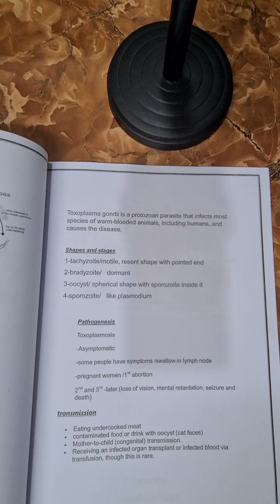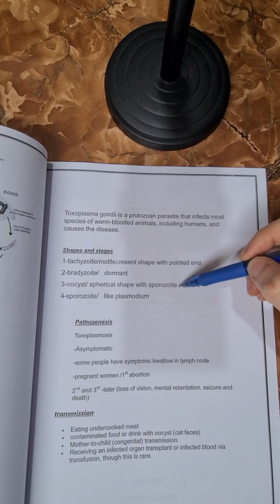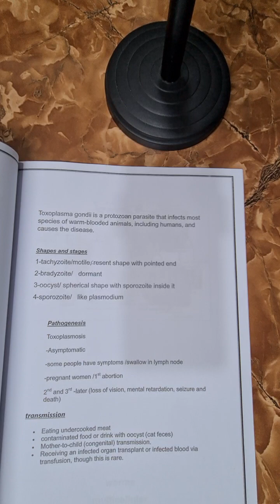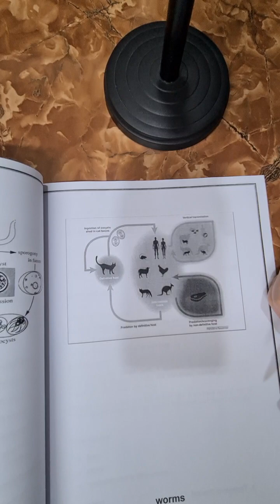محاضرة الاحياء الدقيقة جديد رقم٢٩ الجزء الثاني